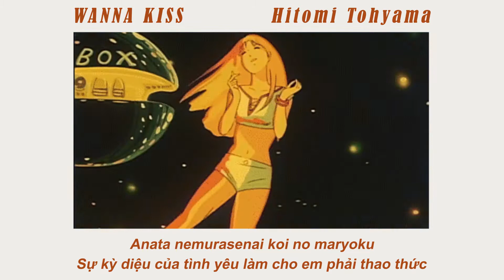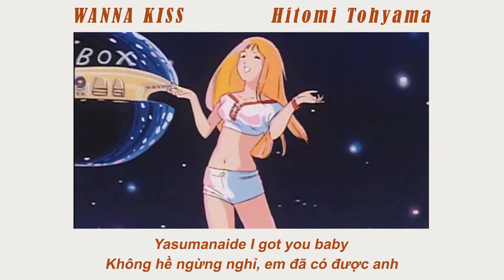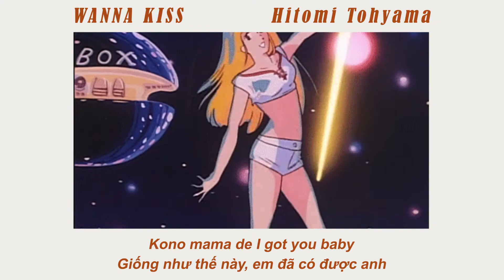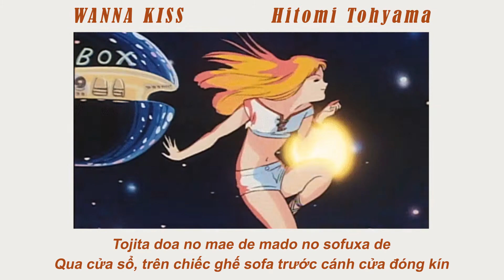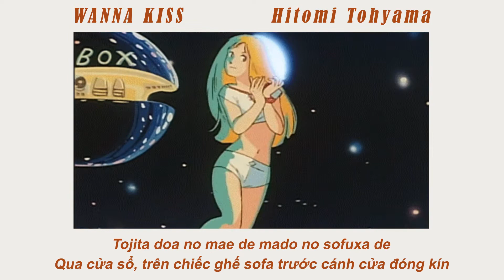Wanna Kiss - Hitomi Tohyama (Lyrics Vietsub)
Bài này hay lắm, nghe đi